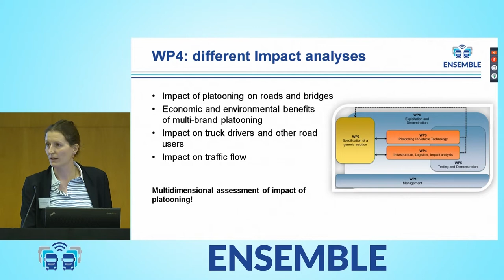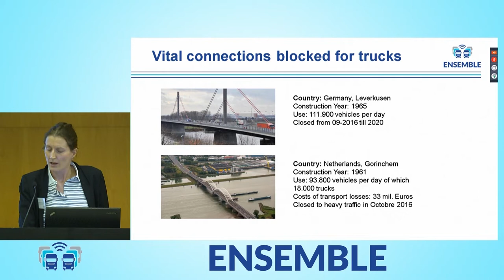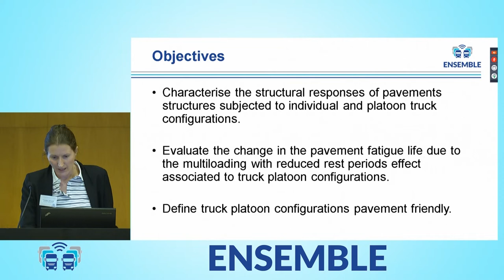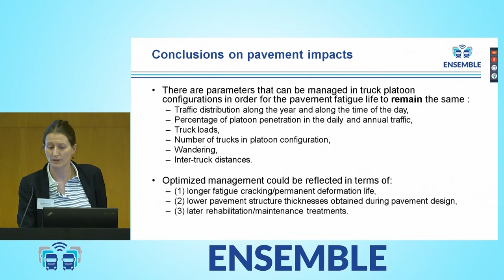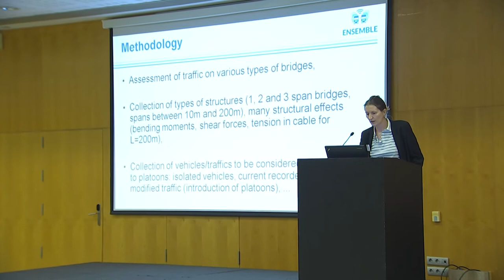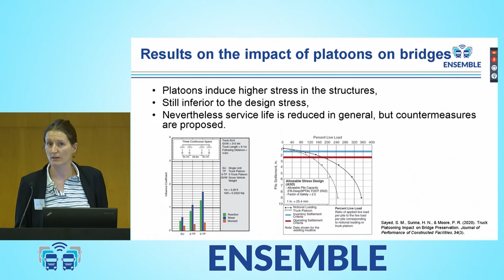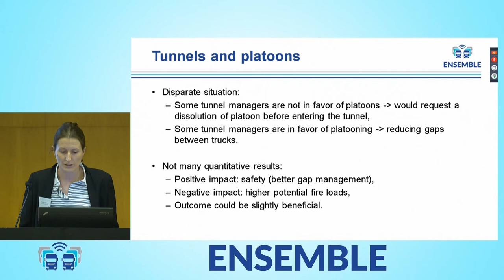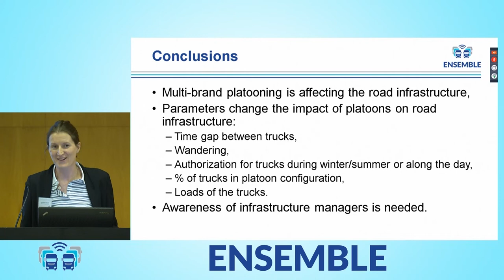ENSEMBLE Public Demo - Franziska Schmidt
Franziska Schmidt (Uni Gustave Eiffel) at the ENSEMBLE Public Demo Event in Barcelona on 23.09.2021.